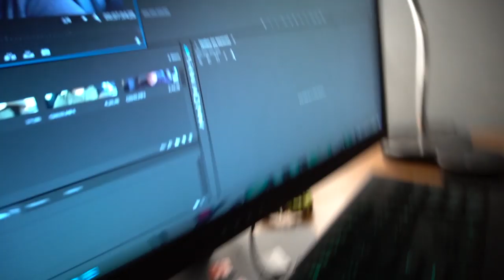VISITING AN OLD FRIEND...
Now that I'm back I have to make things right with people that I had beef with before. How many apology videos does it take before a youtube channel blows up?
IF YOU LIKE MY CONTENT MAKE SURE TO SHARE IT WITH FRIENDS
IF YOU READ THE DESCRIPTION type "Cabin Bois" in the comments